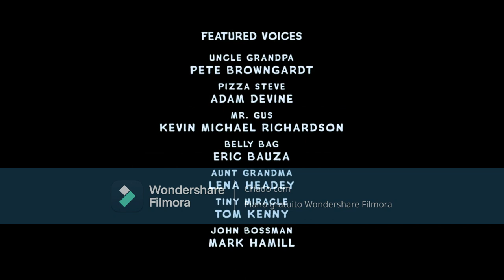Star Cat With The Sparkles In Its Eyes (2023-) - Encerramento/Créditos Finais (HD)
Previsto para o inverno de 2023.

Baseado na canção do mesmo nome gravada em 2019 pela banda Parry Gripp.

NOME BRASILEIRADO: Gato Espacial Ao Resgate

NOTA: Falso

Criado com Wondershare Filmora X